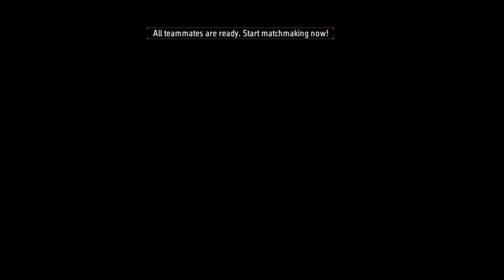CS RANK PC PLAYER GLITCH || How To Win Every CS RANK With Random Players || Cs Rank Pro Tips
BEST CHARACTER COMBINATION FOR CS-RANK || CS rank new season best character combination

BEST CHARACTER COMBINATION IN FREE FIRE AFTER UPDATE | CS RANK BEST CHARACTER COMBINATION | Ranked

Cs rank pro tips and tricks
Cs rank grandmaster pushing tips
Free fire cs rank push tips
Win every match with random players
best character combination for new CS rank season 20
CS rank new season best character combo
best character combination for CS rank
best character combination CS rank 2023

★ TAGS...